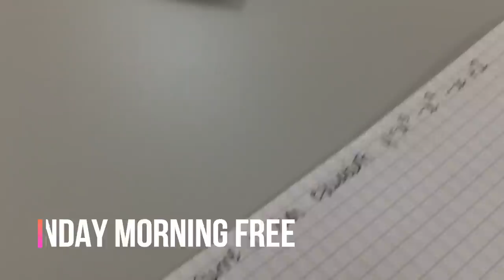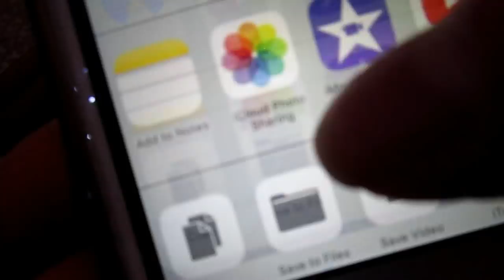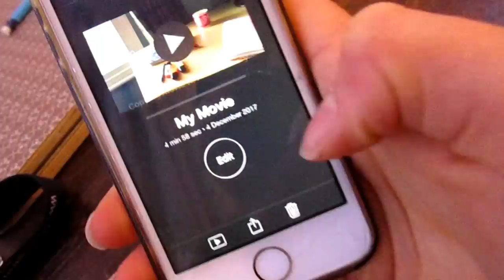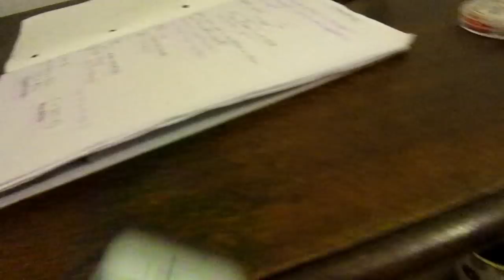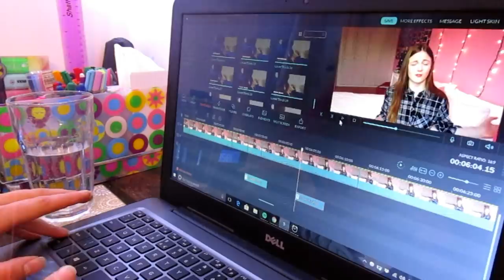MY AMAZING ADVENT CALENDAR, MOCK STRESS AND VIDEO PLANS//VLOGMAS DAYS, 4, 5 & 6